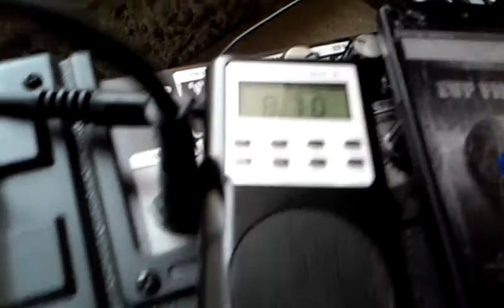P-SB7 GHOST APP COMBO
Spirit Box SB7

New Model (Version 4) focuses on frequency ranges found to produce the best results plus all of the great features introduced in Rev 3 including:
Noise reduction for high quality, clean results
Now with FM and AM with equally-balanced power
Improved overall product quality and audio
Comes with FREE external speaker

The B-PSB7 (Rev 4) Spirit Box is a great compact tool for attempting communication with paranormal entities. It uses radio frequency sweeps to generate white noise which theories suggest give some entities the energy they need to be heard. When this occurs you will sometimes hear voices or sounds coming through the static in an attempt to communicate.

This new model allows for both FM and AM sweep modes focusing on a set of frequency ranges within which investigators have found best results. Now with balanced frequency power, amplification and noise reduction you can expected cleaner results and greater clarity while sweeping.

This unit utilizes a milli-second adjustable Forward or Reverse frequency "sweep" technique coupled with a proprietary high frequency synthetic noise or "white noise" distributed between frequency steps. There are two discreet audio outputs; (1) earphone or external speaker, and (2) internal speaker. It also features a bright LED back light display with manual ON/OFF select ideal for viewing in the dark.

For louder audio, an optional speaker is recommended which using the 3.5mm headphone jack of this ghost box or any other device with audio out. NEW PARANORMAL METHODS NEW PARANORMAL EQUIPMENT HOW TO SEE AND HEAR AND TRAP REAL GHOSTS DEMON INVESTIGATIONS ANGEL INVESTIGATIONS GHOST INVESTIGATIONS PARANORMAL INVESTIGATOR NEW GHOST HUNTING TECHNICS NEW GHOST HUNTING EQUIPMENT NEW GHOST HUNTING INVENTIONS REAL PARANORMAL SCIENCES REAL GHOSTS REAL SCIENCE WITH REAL PROOF OF THE AFTERLIFE DANGERS OF PARANORMAL REAL PARANORMAL INVESTIGATOR SUPERNATURAL VIDEO COMPILATIONS WITH REAL EVIDENCE OF THE PARANORMAL QUESTIONS AND ANSWERS AND DEBATES AND TEACHINGS ON THE FUTURE OF GHOST HUNTING 101 PARANORMAL SCHOOL